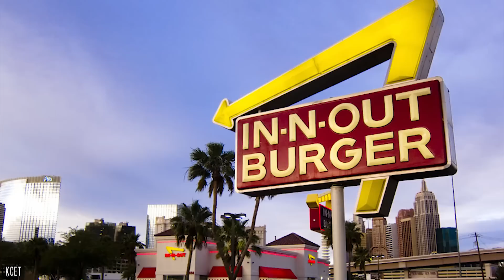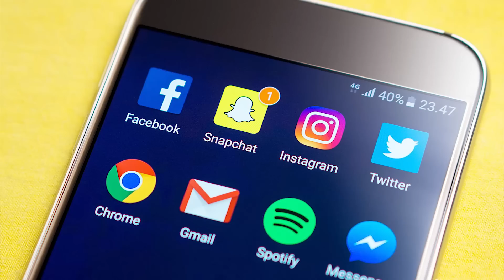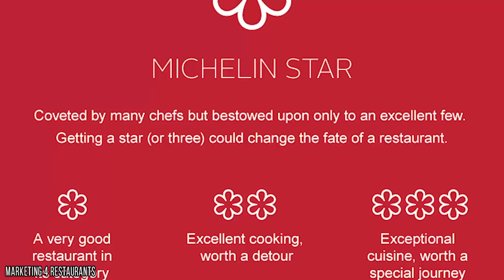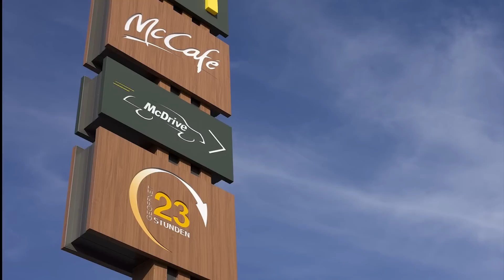Simple Everyday Things GORDON RAMSAY Enjoys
top 10 amazing facts about Gordon Ramsay

Chef Gordon Ramsay has a resume a mile long, so it’s likely that you’re familiar with at least some of his popular television shows including MasterChef, Hell’s Kitchen, Kitchen Nightmares, and Hotel Hell. These shows tend to focus on Ramsay’s fiery temper and we get a very clear picture of the sort of things he doesn’t care for. But what about the things that he actually likes? You might be expecting them all to be extravagant, but there are a lot of very simple things that this famous chef enjoys. Rather than refusing to eat anything but the finest cuisine, he reveals that he loves indulging in a Double Double from fast food restaurant In-N-Out.